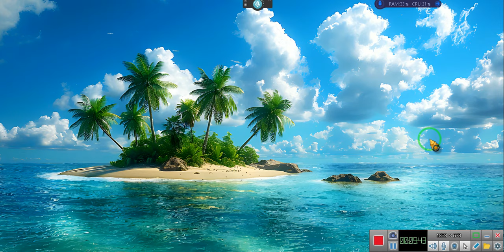Don't Worry about Me, I Saw This Coming***************